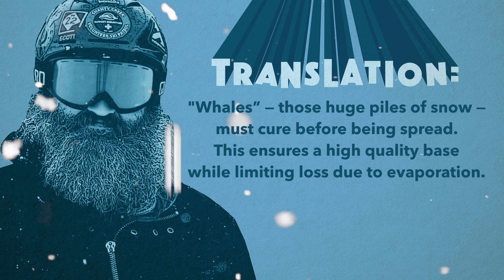Shanty Creek Resort: Snowpro (Save The Whales)